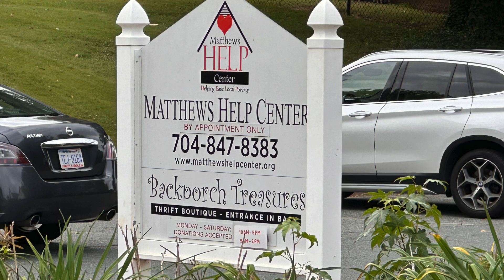Matthews Help Center Outreach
Welcome to the ministry of TrueLife Fellowship Church with Pastor DaVon Alexander!

To support this ministry and help us continue to reach people all around the world